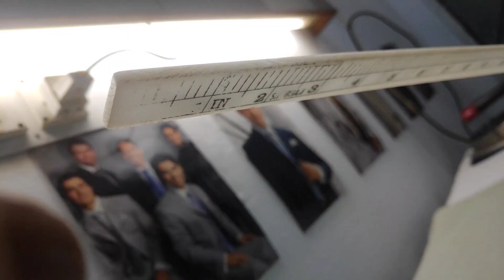Gents kurta tabij wala cutting and stitching in Hindi | kurta pajama cutting and stitching gents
Aaz me aapko sikhaunga gents kurta tabij wala cutting and stitching in Hindi or kurta pajama cutting and stitching or kurta pajama cutting and stitching gents or kurta pajama cutting gents ormen kurta or gents kurta pajama new design

Namskar,
Swagat hai aapka designer k.p. sharma channel pe or main hoon kanta prasad sharma.

App mujhse live baat karne ke liye Instagram per jud sakte hai: @designerkpsharma

Dhanyawaad